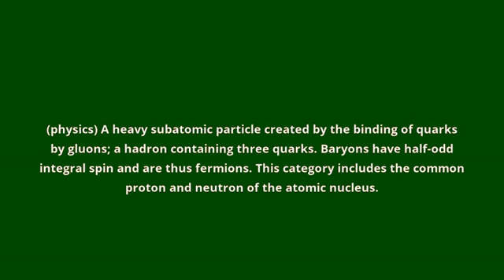what is the meaning of baryon